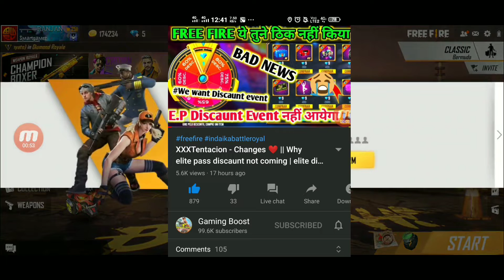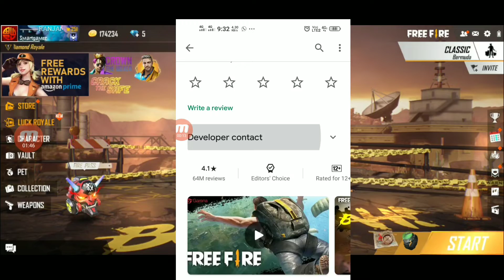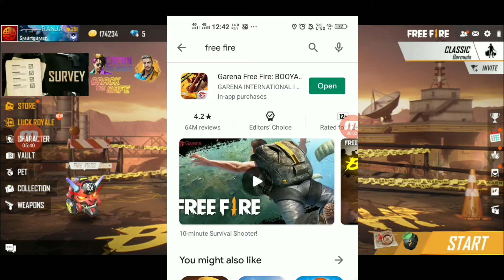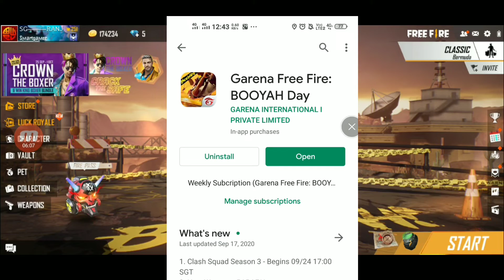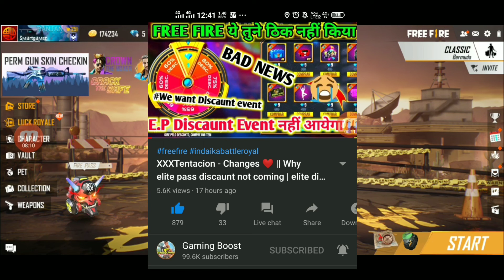XXXTentacion - Changes ❤ || Why elite pass discaunt not coming | elite discaunt nahi ayega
XXXTentacion - Changes ❤ || Why elite pass discaunt not coming | elite discaunt nahi ayegaXXXTentacion - Changes ❤ LAST STEP 😠| ELITE PASS DISCOUNT EVENT IS NOT COMING?